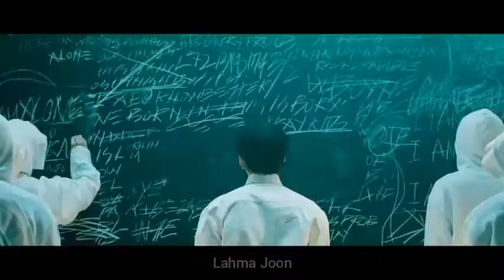Stray Kids Edit "Anachronism"